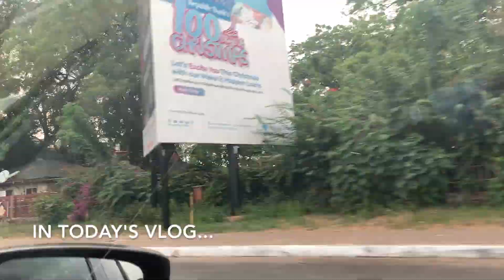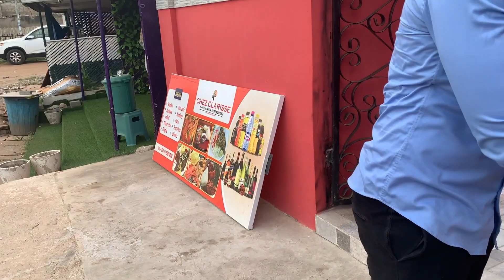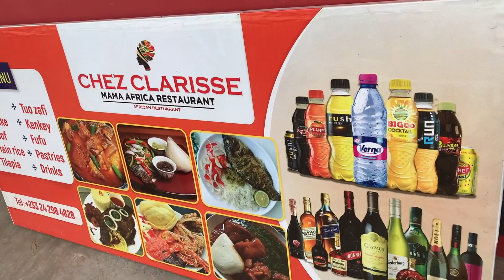GHANA WEEKEND VLOG | EAST LEGON & LABADI BEACH | TAKORADI Trip | Ghanaian WEDDING 2021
Hey guys!This is my first ever GhanaWeekendVlog​! In this vlog you'll see labadi beach, east legon, a roadtrip to takoradi for a weekend getaway, pot belly and chez clarisse, and a Ghanaian traditional wedding 2021.

0:00 Intro
1:55 Chez Clarisse
2:48 Best Western Hotel Takoradi
4:44 Traditional Marriage
4:57 Groomsmen Entrance
6:01 Bridesmaid and Bride Entrance
7:22 Wedding Ceremony
8:31 Potbelly in east legon
8:44  Garage in east legon
10:24 Labadi Beach

Say Hey

Britt Ghqueen’s Instagram: @Britt_ghqueen

Britt Ghqueen’s Snapchat: @britt_ghqueen

ZARA TRY ON HAUL SUMMER 2020 💫 | NEW IN ZARA HAUL | DRESSES, SKIRTS, SHOES, TOPS, TROUSERS & MORE ⬇️⬇️⬇️⬇️